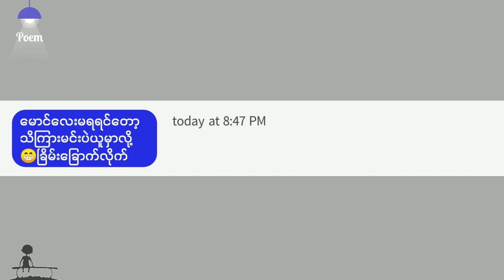အာ့ကမ တော်တော်ဖြစ်နေ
အာ့ကမ တော်တော်ဖစ်နေ
အေက်ဆီဂျင်ပေးရတော့မယ်😂🤣😂

❤ မိမိတို့ရဲ့ကဗျာလေးတွေကိုလည်း ပေးပို့နိုင်ပါတယ်။

Poem channel